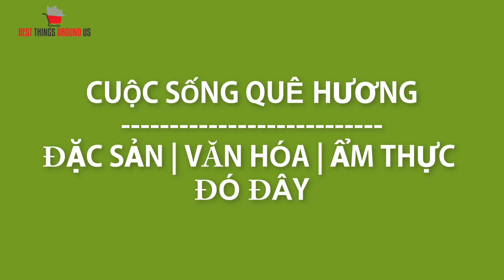Mì quảng đường ray cực ngon hơn 20 năm ở khu vực chợ Gò Vấp vừa ăn vừa ngắm xe lửa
Quán mì Quảng  đường ray nằm ở hẻm 41 Lê Lợi phường 4 quận Gò Vấp khu vực chợ Gò Vấp và gần Trường Đại học Công nghiệp thành phố Hồ Chí Minh, là nơi vừa thưởng thức mì Quảng ngon tuyệt đúng sướng Quảng  vừa ngắm xe lửa vào ga Sài Gòn, mời các bạn cùng ăn sáng với mình nhé.
Thời gian bán từ 6 sáng đến Khoảng 9 rưỡi 10 giờ, quán do người gốc Quảng Nam bán, giá dao động từ 35000₫ đến 55.000 đồng tùy loại nhé.
Địa chỉ 41/66 Lê Lợi phường 4 quận Gò Vấp thành phố Hồ Chí Minh